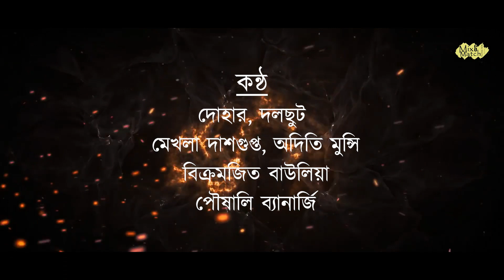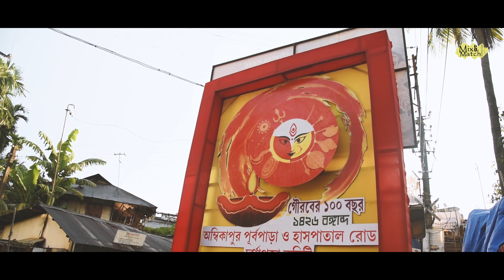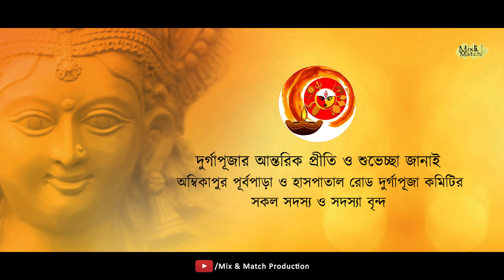Theme song 100years || Ambicapur purbopara O Haspatal road Durga puja committee